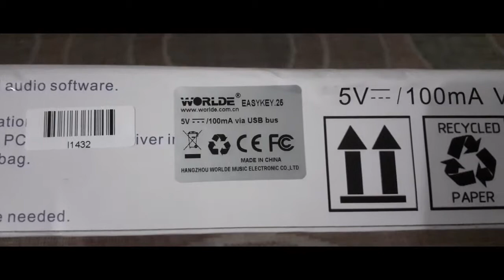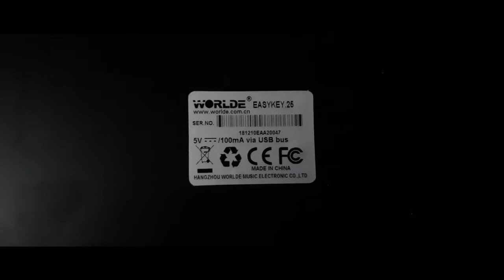UNBOXING WORLDE EASYKEY 25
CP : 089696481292